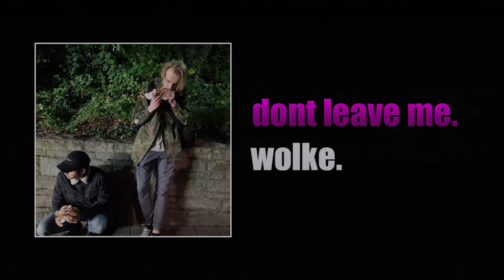wolke - dont leave me. [prod. by wolke]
I know it's not the best. This is my first song!
Feedback would be great.